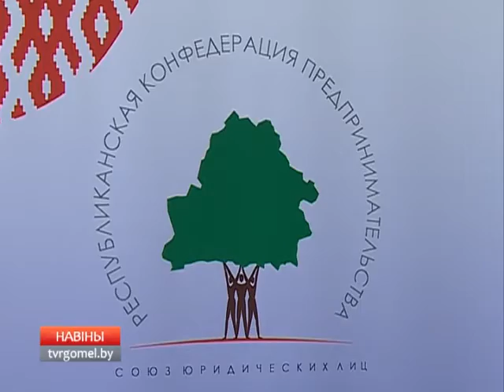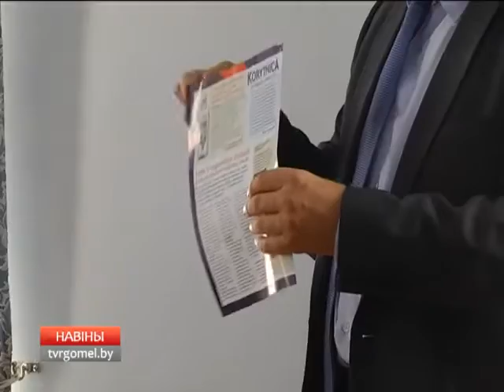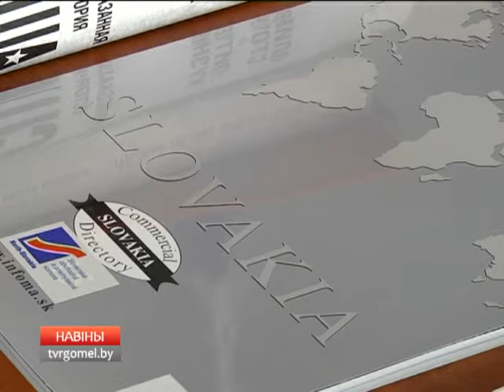15 07 2016 НОВОСТИ